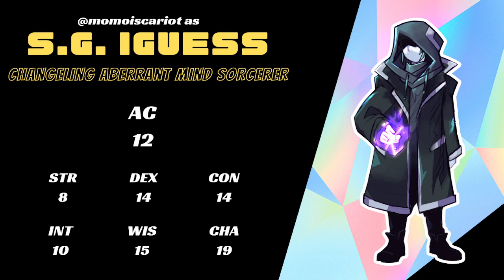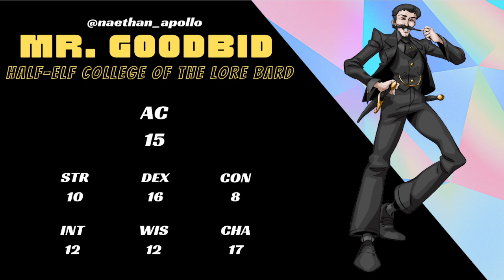D&Dorks: GodForce - Session 1 (Chaos With a Dose of Therapy)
Enjoy the show? , and watch us LIVE every Friday, 6pm CST